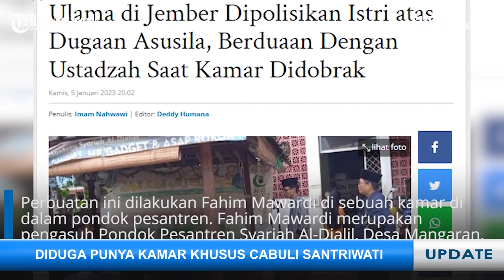Dilaporkan sang Istri, Kiai Jember Fahim Mawardi Diduga Punya Kamar Khusus Cabuli Santriwati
TRIBUNJATIMTIMUR.COM - Pengasuh pondok pesantren di Jember, Jawa Timur, dilaporkan istrinya atas dugaan perselingkuhan dan pencabulan.

Dalam laporannya, sang kiai disebut memiliki kamar khusus untuk berbuat asusila.

Himatul Aliya melaporkan suaminya, Kiai Fahim Mawardi ke Polres Jember pada Kamis pekan lalu.

Ia datang bersama seorang santriwati yang menjadi saksi mata perbuatan asusila Fahim.

Menurut Himatul, suaminya memiliki sebuah kamar khusus yang diduga menjadi tempat berbuat asusila.

Bahkan, ia sendiri tak dapat mengakses kamar tersebut lantaran diberi pengaman khusus.

Suatu ketika, Himatul mendapati seorang santriwati tengah mendobrak kamar itu.

Rupanya di dalam kamar terdapat pelaku dan seorang ustazah (santri senior) yang diduga melakukan perbuatan asusila.

Saksi menduga perbuatan ini juga dilakukan sang kiai terhadap sejumlah santriwati lain.

Bahkan pengakuan dari para santri, ia melakukannya cukup sering, sehari bisa tiga kali, dari pagi, siang dan malam.

Untuk memperkuat laporannya, Himatul menyertakan rekaman CCTV dugaan perselingkuhan suaminya kepada penyidik.

Sementara itu, Kiai Fahim telah membantah tuduhan perselingkuhan dan pencabulan itu.

Fahim berdalih dirinya hanya melakukan evaluasi pembelajaran santri.

Ia kemudian menantang istrinya untuk membuktikan tuduhan tersebut.

Pasalnya, Fahmi ragu dengan video rekaman CCTV yang dikantongi sang istri.

Jika memang benar ada, ia berani membeli video itu senilai Rp 100 juta.

Bahkan, Fahim berjanji akan berjalan jongkok dari Jember ke Jakarta jika video itu sampai dihadirkan di persidangan.